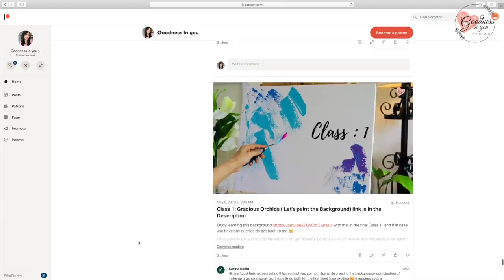✨A dreamy lane with Rabbits🌸+ Patreon Update🎨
💓My Art Classes : Be my Patreon to join my Detailed Art classes with other exclusive content like Traceables for my paintings ,free royalty free references for you to use, QnA , Art counselling through video calls, postcards , discounts on my Art Store ,etc

Stretched canvas (8''/10'')
White Acrylic Colour
Set of useful Brush Kit
Acrylic Colours mostly used in this painting are from liquitex and Camlin brand you can use also try these
Palette Knife (Plastic)
Varnish Spray
Table Top EASEL Box

Liquitex Acrylic Colours (you can buy colours of your choice)
Zippered Brush Kit ( Brustro)
Long handle brushes
Mop Brush
Large Flat Brush
Fan Brush Kit
Artyshils Brushes

Camera EOS R
Canon 200D(Best Beginner Camera )
Data Card 64GB
Data Card 32 GB
Hard Disk
Vlogging Mic

Till then don’t forget to ' EXPLORE THE GOODNESS IN YOU ' and Enjoying Colouring.
Love &  Peace ❤
Goodness in you
By Alika Bhatt